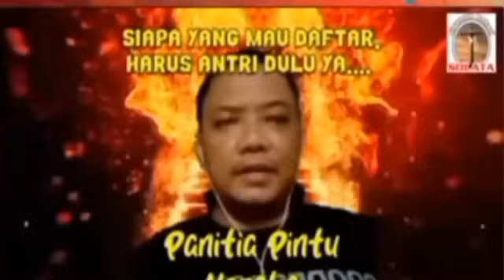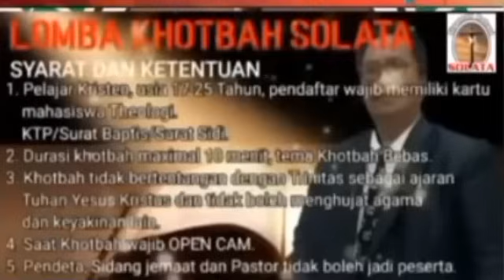Ngeri? Bagu Hantam Oten Vs Oten Kelaborasi Pendeta Saifudin Ibrahim & Nabi Luga VS Herder2nya Bom2